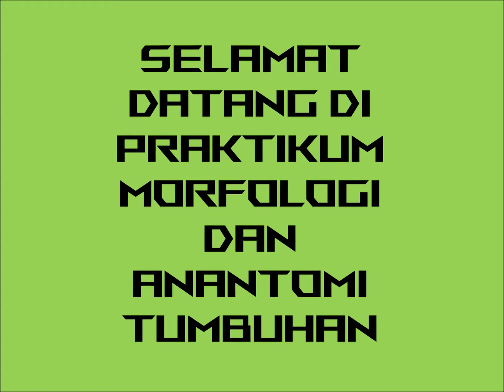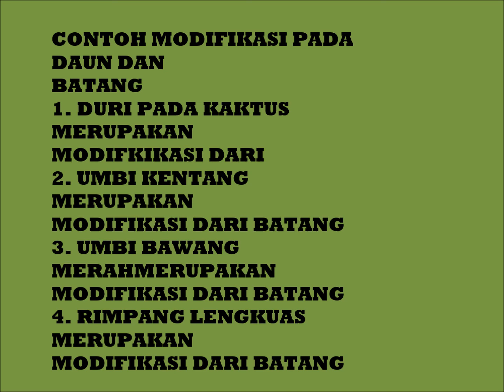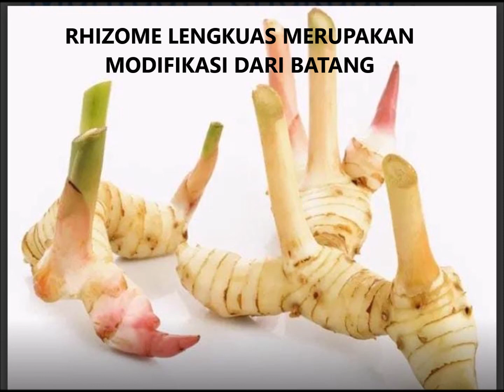PRAKTIKUM 1. MORFOLOGI TUMBUHAN (D3 FARMASI)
PRAKTIKUM PERTEMUAN 1 MEMBAHAS TENTANG MORFOLOGI DAUN, BATANG DAN MODIFIKASI.